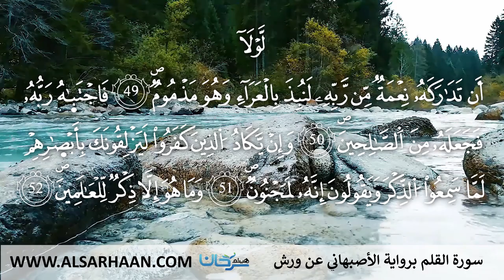68 سورة القلم برواية الأصبهاني عن ورش